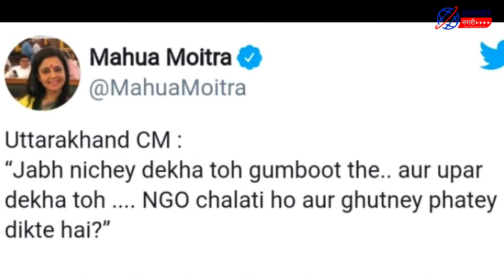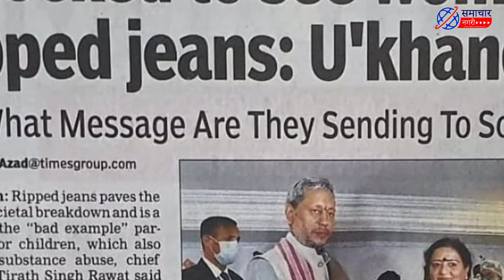फटी जींस' पर घिरे Tirath Singh Rawat, महिला का तंज- CM साहब सोच बदलो, तभी देश बदलेगा